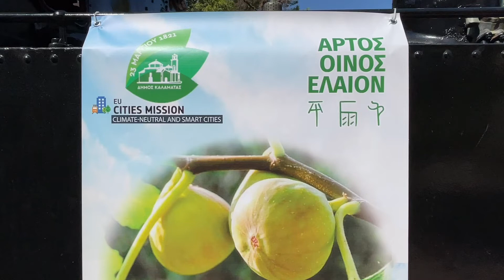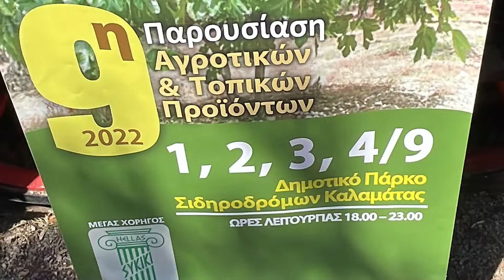ARTOS OINOS ELAION PRESS 2022